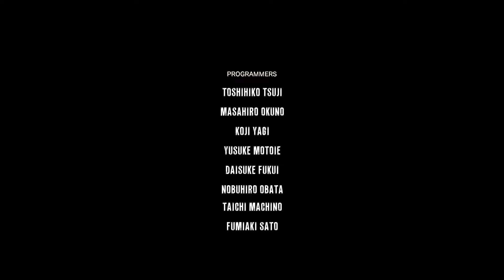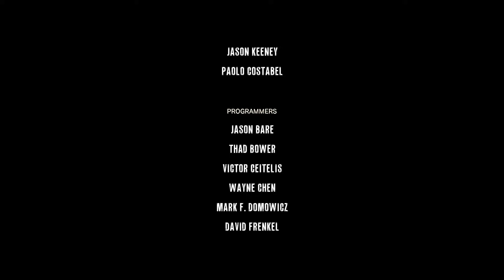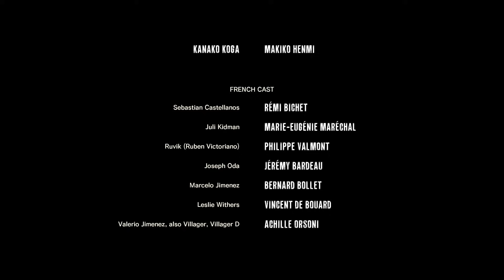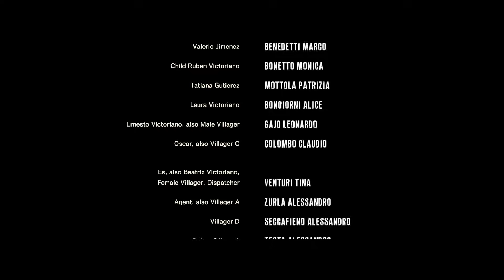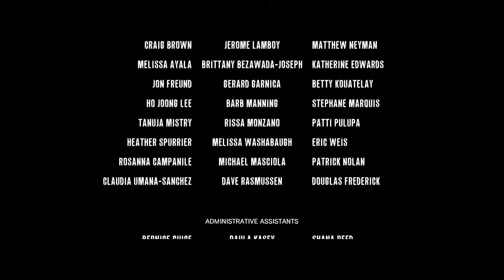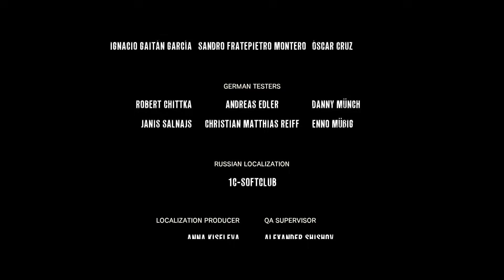The Evil Within - Ep 26 :FIN - Playthrough FR 1080 par Bob Lennon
Où commence le rêve, et où se termine la folie ? AUJOURD'HUI LA FOLIE S’ARRÊTE AVEC SEBASTIAN !! CASTELLANOS !

Vous pouvez aussi nous suivre :
Sur Facebook :

Fanta & Bob